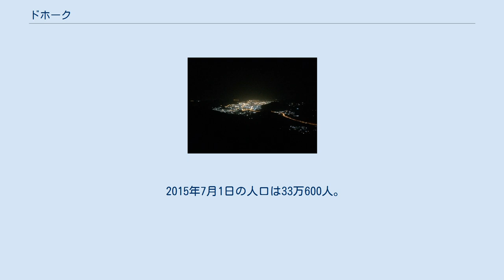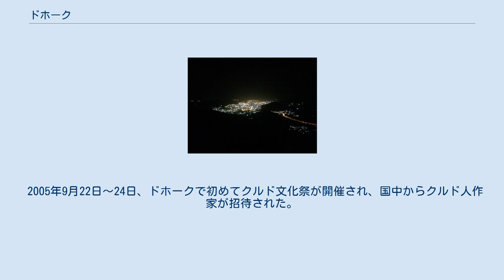ドホーク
ドホーク（クルド語: دهۆك、アラビア語: دهوك‎、シリア語：ܢܘܗܕܪܐ）は、イラクのドホーク県の都市である。
 クルド語では、ドゥホク或いはディホクという。
 イラク北部にあり、クルディスタン地域にあるドホーク県の県都である。
 2015年7月1日の人口は33万600人。
 クルド人とアッシリア人が大多数を占める。
 市の名前は、クルド語の方言のひとつであるクルマンジーで"小さな村"の意味である。
 チグリス川に沿って山々が取り囲み、観光産業が発展してきた。
 紀元前25世紀～紀元前22世紀の間に、アッカド帝国やシュメール、アッシリア人、アムル人、グティ人、フルリ人、ハッティ人と何度も支配者が変わった。
 紀元前21世紀、アッシリアに征服された。
 7世紀、新興勢力であるムスリムに征服された。
 1236年、クルド人のハサン・ベグ・サイファディンがバディナン公国を建国し、ドホークは重要な都市になった。
 ドホークの夜景 1842年、オスマン帝国が公国を滅ぼし、モスルの一部とされた。
 1920年、当時イラクに5校だけだった女子が通える小学校が有った。
 2005年9月22日～24日、ドホークで初めてクルド文化祭が開催され、国中からクルド人作家が招待された。
 2014年、ISISに征服された。